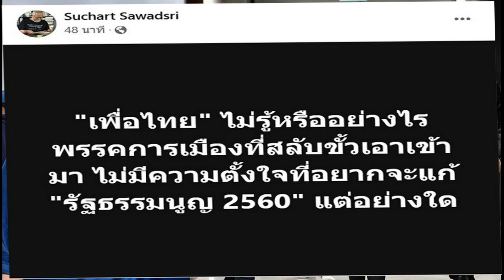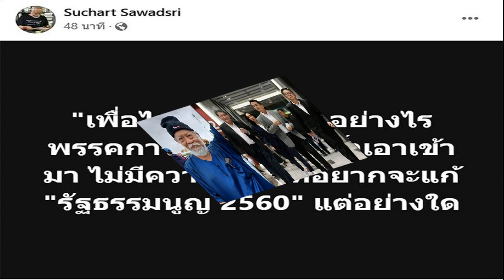'สุชาติ สวัสดิ์ศรี' ถามลั่น เพื่อไทยไม่รู้หรือ พรรคสลับขั้วเข้ามา ไม่อยากแก้ รธน 60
‘สุชาติ สวัสดิ์ศรี’ ถามลั่น เพื่อไทยไม่รู้หรือ พรรคสลับขั้วเข้ามา ไม่อยากแก้ รธน.60 ก่อนหน้านี้โพสต์รัวๆ จะไปไหนก็ไป เลือกเองก็รับผลเอง

วันที่ 2 ส.ค. 2566 นายสุชาติ สวัสดิ์ศรี อดีตศิลปินแห่งชาติ สาขาวรรณศิลป์ นักเขียนและบรรณาธิการชื่อดัง ได้โพสต์เฟซบุ๊กรัวๆ ภายหลังพรรคเพื่อไทยแถลงฉีก MOU 8 พรรคร่วมรัฐบาล และประกาศไม่ร่วมรัฐบาลกับพรรคก้าวไกล
เพื่อไทย ยกเลิก MOU ลุยตั้งรัฐบาลไม่มีก้าวไกล ชงแก้รธน.ตั้งสสร.ก่อนเลือกตั้งใหม่
เช่น “เพื่อไทย” อยากทำอะไรก็ทำไป ขอบคุณ “ก้าวไกล” ที่ปากกับใจตรงกัน ไม่ถอดใจเรื่อง 112, เสียดายโอกาสที่จะให้ “เพื่อไทย” รับผิดชอบเรื่องเศรษฐกิจ “ก้าวไกล” รับผิดชอบเรื่องโครงสร้างล้าหลัง เพราะ “สว.ห.ค.” แท้ๆ ที่ทำลายโอกาส
“ก็ปล่อยไป จะไปไหนก็ไป เลือกเองก็รับผลของการเลือกที่ตามมาเอง ทั้งเรื่องการแก้รัฐธรรมนูญและเรื่องปัญหาเศรษฐกิจ
โดยล่าสุดได้โพสต์ว่า “เพื่อไทย” ไม่รู้หรืออย่างไร พรรคการเมืองที่สลับขั้วเอาเข้ามา ไม่มีความตั้งใจที่อยากจะแก้ “รัฐธรรมนูญ 2560” แต่อย่างใด